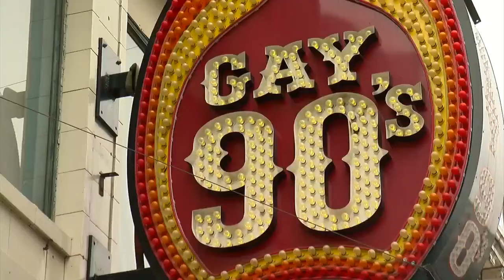LGBTQ Clubs In Minneapolis Considering Increased Security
Several LGBTQ bars in Minneapolis are considering changing their security procedures after the shooting in Orlando, Susan-Elizabeth Littlefield reports (3:01). WCCO 4 News At 6 -- June 13, 2016